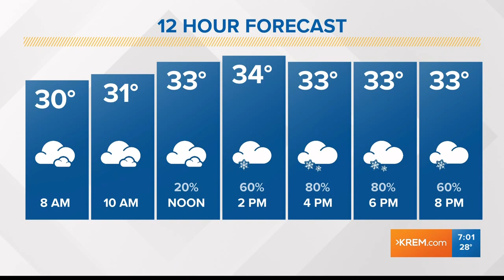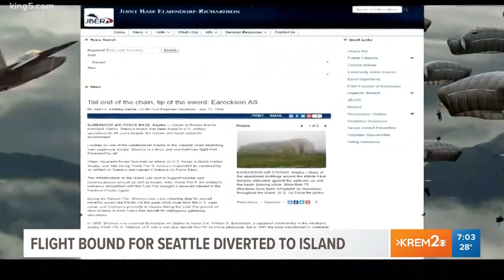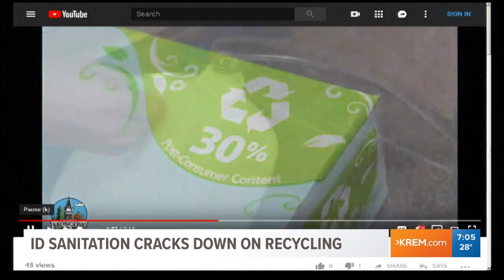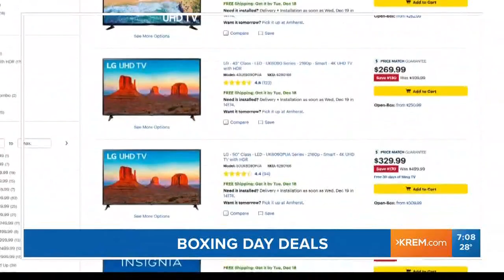KREM News 7 a.m., Dec. 26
Top stories for Spokane, Eastern Washington, and North Idaho for Wednesday, December 26.